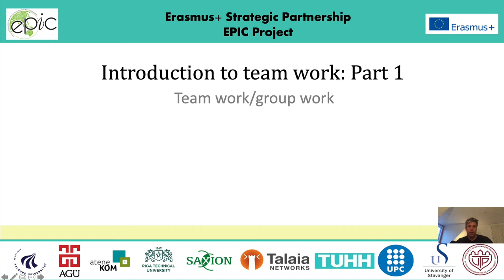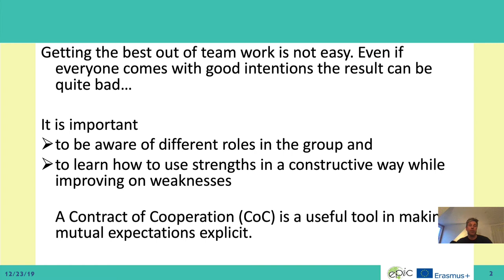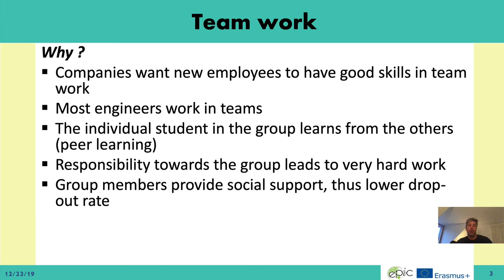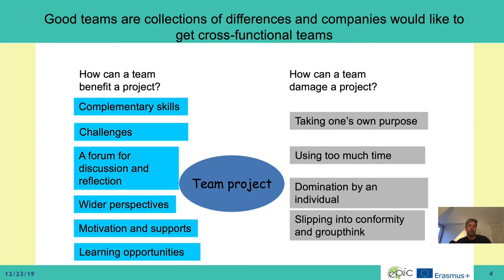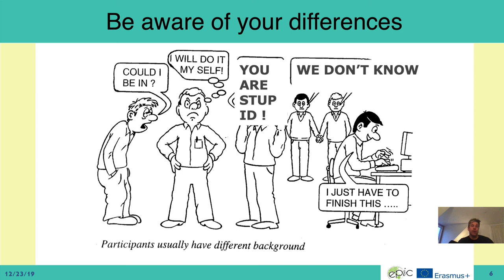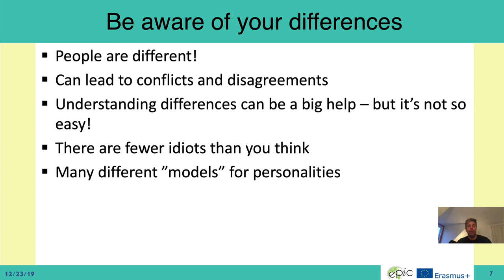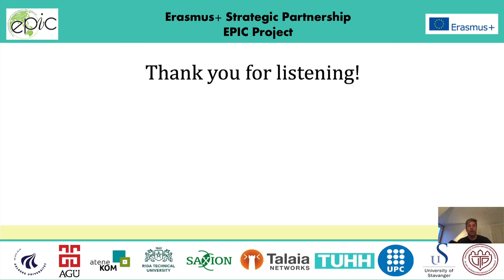EPIC: Introduction to Team Work (part 1)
Introduction to Team Work for the Erasmus+ strategik partnership EPIC.